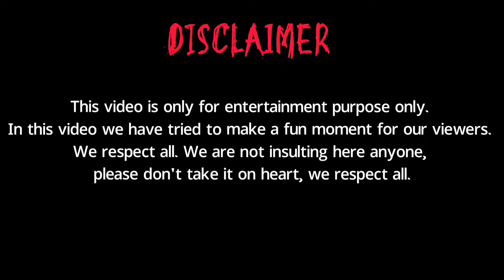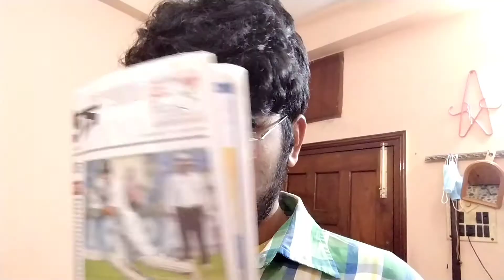অস্থির স্বামী - স্ত্রী 😰🙈 | Savage Babu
Links;
Gorilla Tripod
Boya Mic